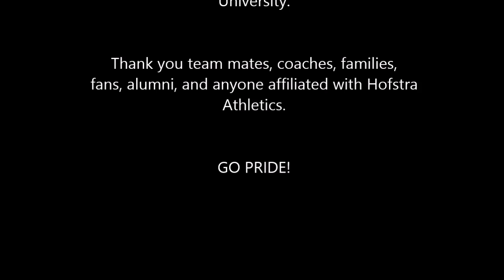Maid Memic #20 Hofstra Pride Career Goals (2011-2014) - D1 CAA Soccer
Compilation of my goals whilst playing division 1 collegiate soccer for Hofstra University in New York. Just managed to make the program's top 5 all-time goalscorer list with 30 goals. By far the greatest experience of my life! Go Pride!

(Still missing the first nine goals - will hopefully be able to add them soon)